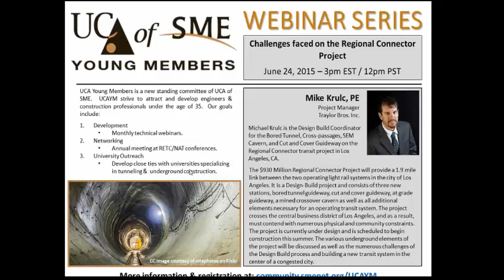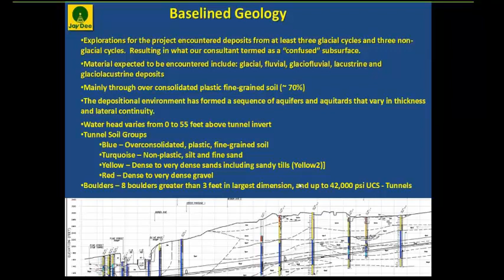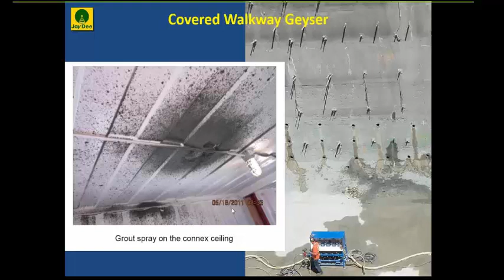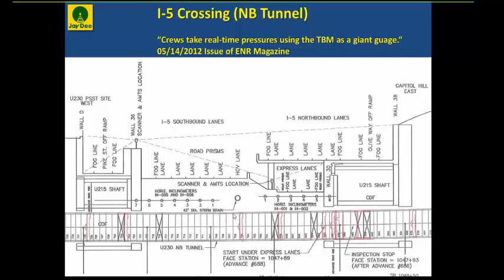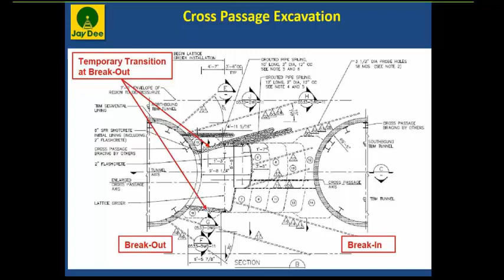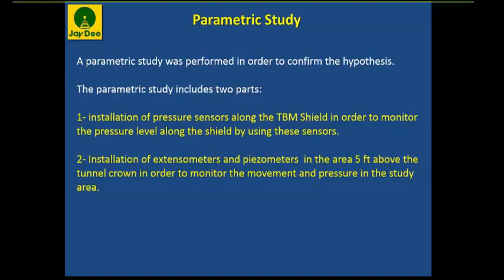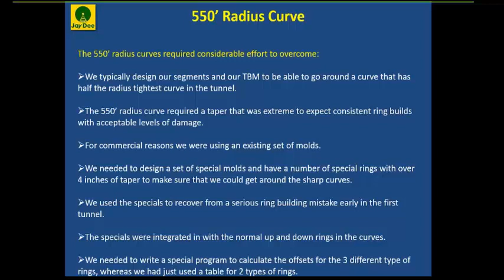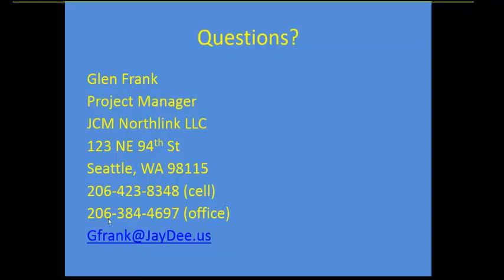UCA Young Members present: Urban Underground Construction In Glacial Deposits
Recorded on Wednesday, May 20, 2015.
Speaker: Glen Frank, PE - Project Manager, Jay Dee Contractors.